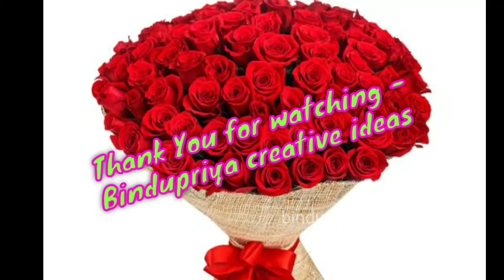Aarush Vlog// chakinalu Ila Kuda tinocha... !